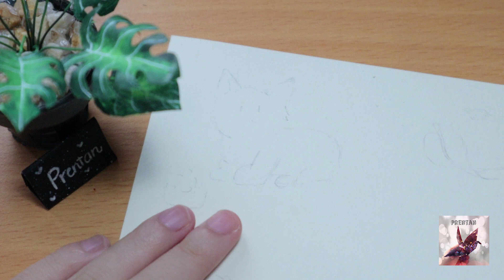Cách vẽ tranh bằng màu nước đơn giản nhất- Easy Watercolor Painting Ideas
Vẽ draw màu nước#